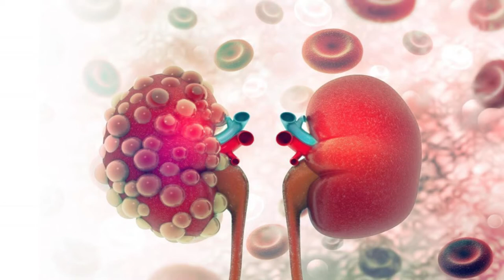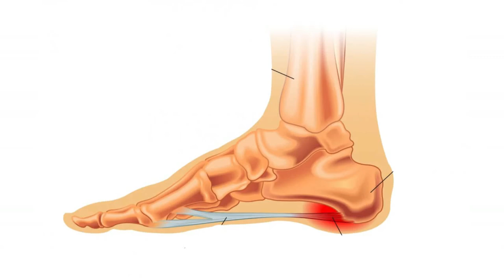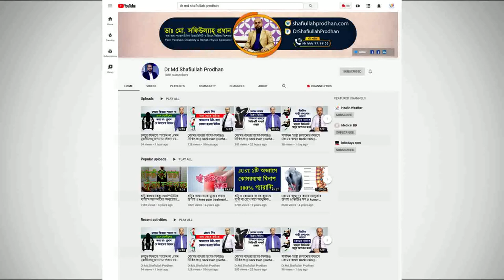বাত ব্যথা আসলে কি এবং কারা আক্রান্ত হতে পারেন? Advanced Pain Relief Treatment